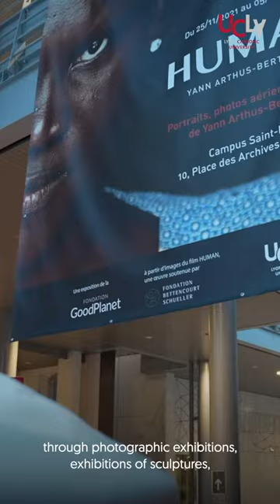UCLy Cultural Service | concerts, shows and exhibitions on the campuses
UCLy Cultural Services organizes exhibitions, concerts, shows and talks.